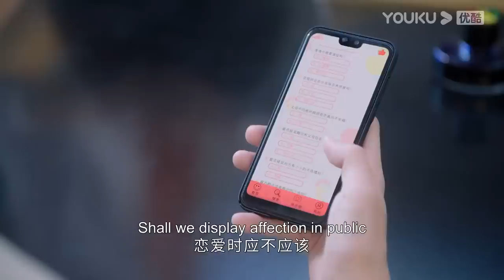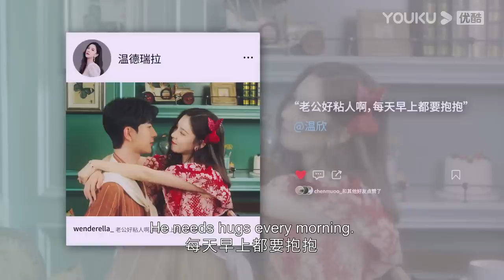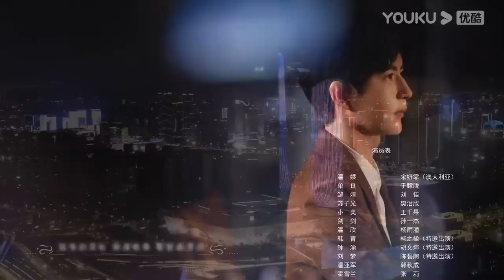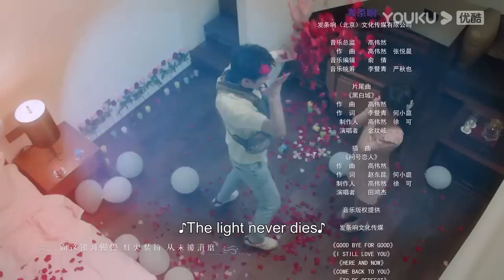[Wenderella's Diary] EP05 | Fake Princess Real Prince | Song Yanfei/Alan Yu/Liu Jia/Fan Zhixin|YOUKU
Welcome to download YOUKU international APP to stream "Wenderella's Diary" anywhere with multi subtitles.

[Wenderella's Diary 温德瑞拉日记] Shan Liang, founder of the famous dating APP, Xunmi; Wen Rou, designer of high heels. Everyone thinks they are a perfect match. However, Shan Liang discovered Wen Rou's true face after they got married. He didn't choose to give up on her and after all difficulties, they decided to be totally honest with each other and fall in love again.

★Starring: Song Yanfei/Alan Yu/Liu Jia/Fan Zhixin/Wang Qianguo/Sun Yijie/Yang Yutong/Yang Zhiying/Hu Wenxuan
★24 Episodes